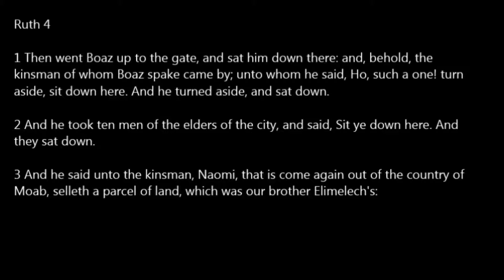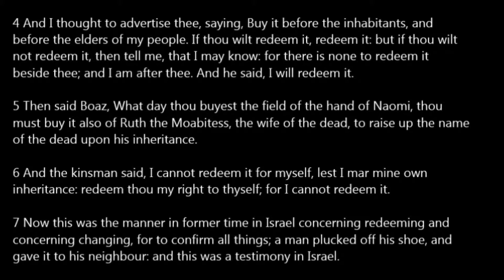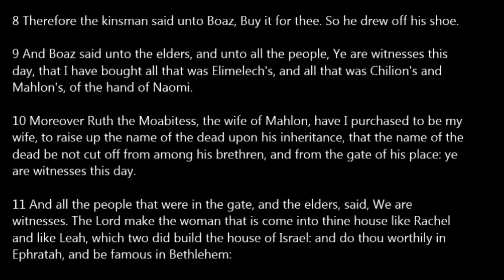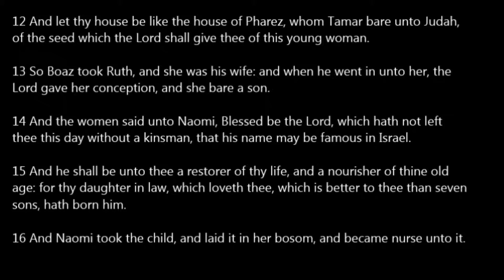Ruth 04 KJV Read Along